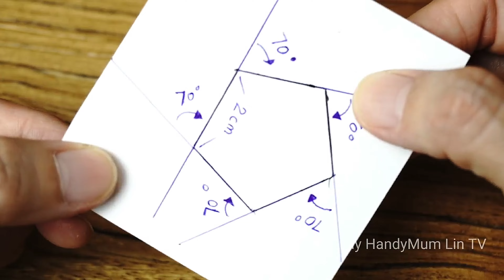👍"Small Storage Box That Doubles as a Gift Box: Creative Use of Fabric Scraps"